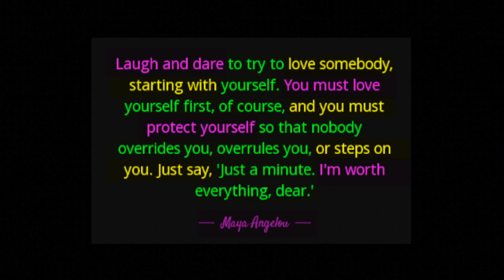Jocelyn Hart - Me (OFFICIAL MUSIC VIDEO)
This is Debut of Jocelyn Hart's new single entitled "Me" from her upcoming EP "Phases".

Equipment
Canon 5d Mark II
Canon 24-105mm
Canon 7d
Canon 50mm